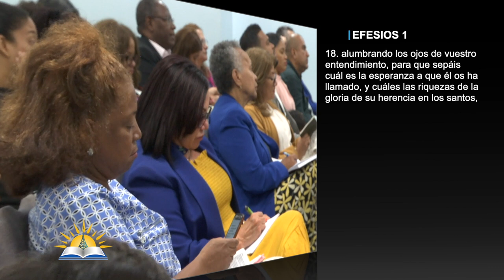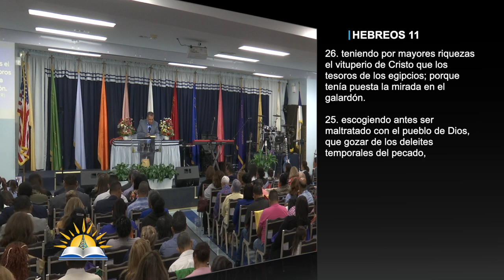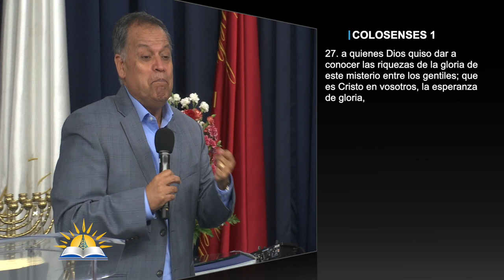El Evangelio de las inescrutables riquezas de Cristo #6 - Pastor Andrés González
Tema: El Evangelio de las inescrutables riquezas de Cristo #6

Versos:
Efesios 3:8
Isaías 26:3
Colosenses 2:2-3
1 Corintios 2:14-15
1 Pedro 3:1
Hebreos 11:-2526
Romanos 9:23
Colosenses 1:27
Efesios 3:16
1 Corintios 1:5-9
Romanos 11:33-36
Efesios 2:4
Romanos 2:4
Efesios 2:7
Filipenses 4:19

¿Quiénes somos?

CCLI # 11207910
Church Streaming & Podcast License
CCLI # CSPL060797